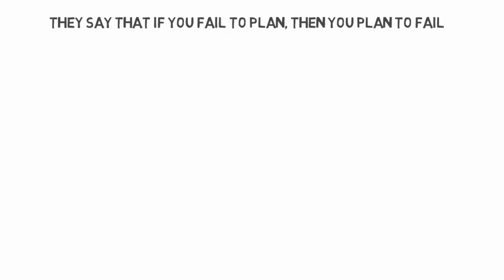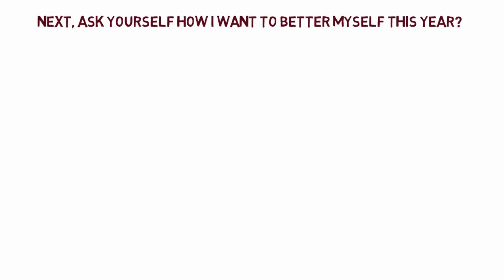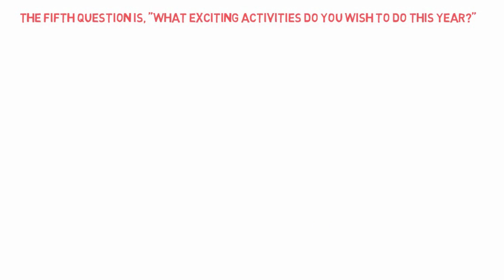Stop Failing In Life! Create 5 Year Success Plan!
Do you feel annoyed and tired of years passing by and that you haven't achieved anything great you have dreamed about?
Are you ready to do something really impressive to make your future really great?
Let me tell you a strategy you can use to finally be glad and happy about your life!
Watch the video to have priceless advice for 5 Year Plan to succeed!

✨️Valuable books to reprogram your mind

✨️Change your life by taking massive action to increase your income

1)This video has no negative impact on the original works. It is actually very positive.
2)This video is also for teaching & Informational purposes.
3)It is not transformative in nature.